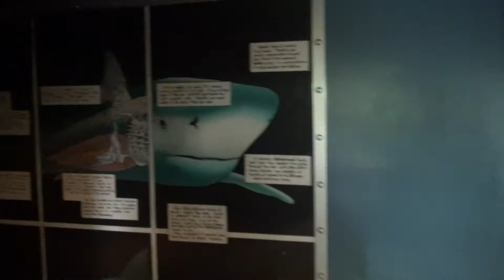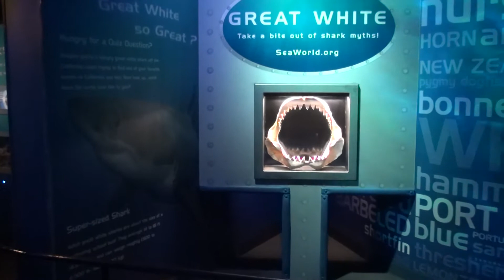Shark Encounter SeaWorld Orlando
Tunnel Des Requins SeaWorld Orlando
full tour with all the sharks that's just amazing i love it so cool under water